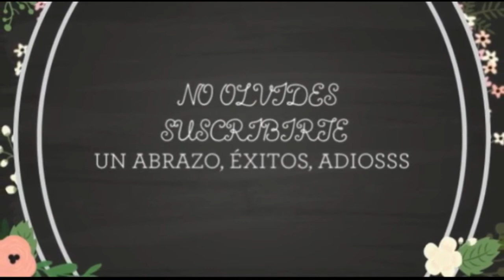👉🌳¿PARA QUÉ SIRVE ESTUDIAR EL ÁRBOL GENEALÓGICO? TU FAMILIA SERÁ LA MÁS AFORTUNADA 👨👩👧👦AMOR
✅El árbol genealógico es una herramienta didáctica y fácil de utilizar y poner en práctica, para sanar tus generaciones anteriores y así lograr sanarte a ti también, es una herramienta que te permite avanzar en tu vida, sanar, mejorar cumplir logros para equilibrar los tres pilares fundamentales de la vida

MIS FINANZAS MI TRANQUILIDAD, AGENDA FINANCIERA, DISPONIBLE
TOMAR ACCION HACE QUE LOS PENSAMIENTOS DE PROSPERIDAD CREZCAN AUN MAS
LINK DE COMPRA MAS ABAJO: 👇

Si llegaste al final de este video te felicito tu VIDA CAMBIARA
¡Y te lo mereces!!!

Y si estás leyendo esto significa que perteneces al 1% de la gente que lee las descripciones de los vídeos HASTA EL FINAL, déjame un comentario con un emoji de:🐝, si veo el tuyo me alegrarás el día!!! 😃👍

Muchos abrazos, éxitos y adiosss🤗
🧐VIDEOS MENSIONADOS QUE TE INTERESAN:
 🥰CONECTA CON NUESTRAS VIDAS Y TRABAJOS:
CONTACTO DIRECTO
😍📖DESCARGABLES:
📒Agenda física: MIS FINANZAS MI TRANQUILIDAD
 Adquiérela en esta página:
 🎤 🎧POTCAST:
en spotify:
en ivoox:
en apple podcasts: